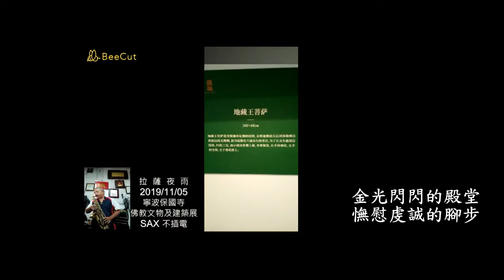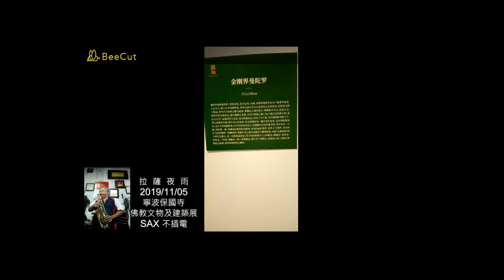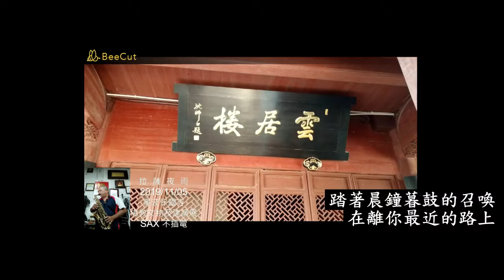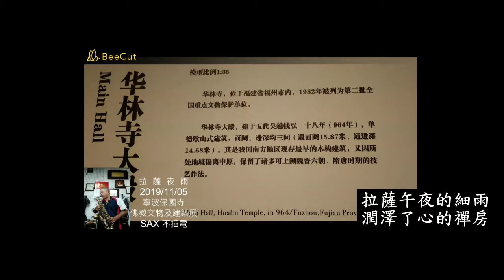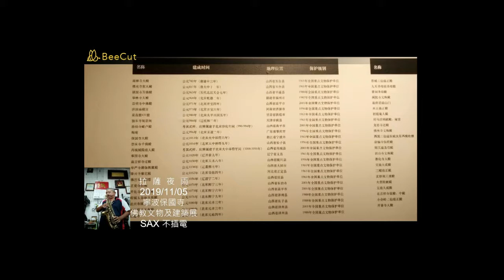拉薩夜雨-歌詞版 COVER BY 黃志偉 薩克斯風點歌廳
以不插電的薩克斯風吹奏歌曲...歡迎在留言區留下你想要聽歌名與演唱者...
拉薩夜雨-歌詞版